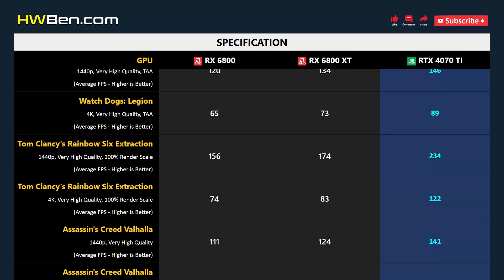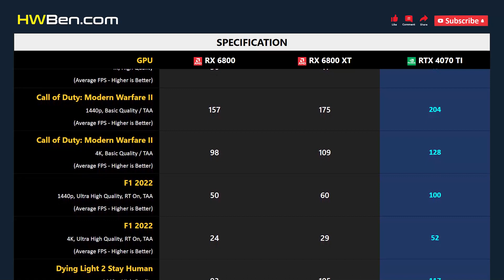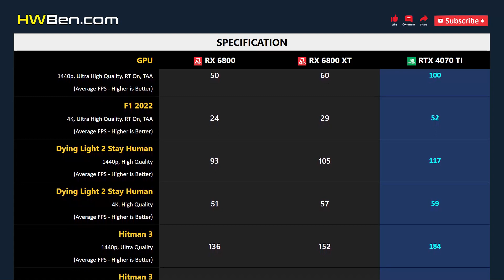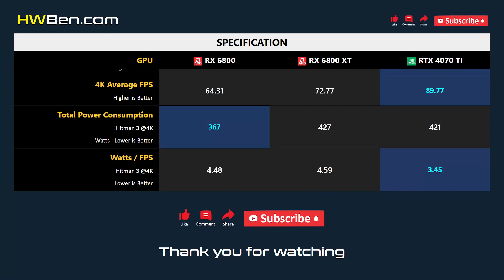RX 6800 vs RX 6800 XT vs RTX 4070 TI - 13 Games 1440p 4K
AMD RADEON RX 6800 VS AMD RADEON RX 6800 XT VS NVIDIA GEFORCE RTX 4070 TI - 13 Games 1440p 4K

SYSTEM SPECS
CPU: AMD Ryzen 7 5800X3D
Motherboard: MSI MPG X570S
RAM: 32GB DDR4 3200 CL14
OS: Windows 11 21H2
SAM: ON

GAMING BENCHMARK
1 - Watch Dogs: Legion
2 - Tom Clancy's Rainbow Six Extraction
3 - Assassin's Creed Valhalla
4 - Hunt: Showdown
5 - Far Cry 6
6 - The Outer Worlds
7 - Cyberpunk 2077
8 - Call of Duty: Modern Warfare II
9 - F1 2022
10 - Dying Light 2 Stay Human
11 - Hitman 3
12 - Halo Infinite
13 - Shadow of the Tomb Raider